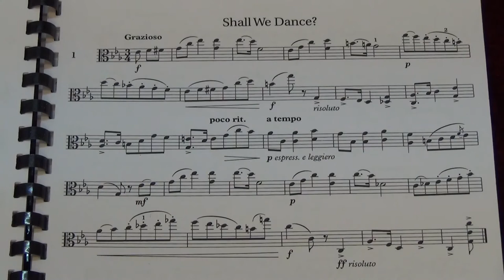Viola Grade 8 Sight Reading No 1 Grazioso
Grade 8
No. 1 Grazioso
Played by Mike Chow